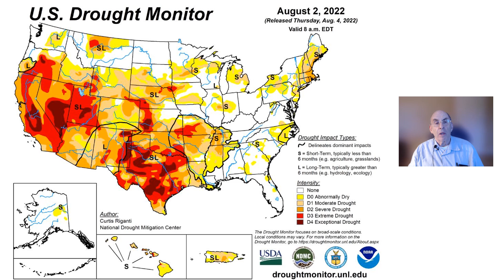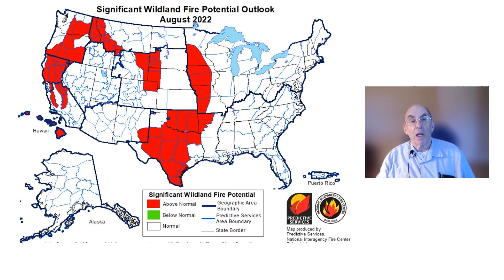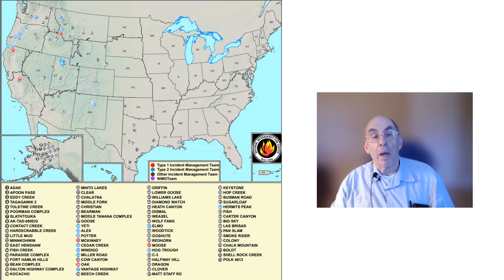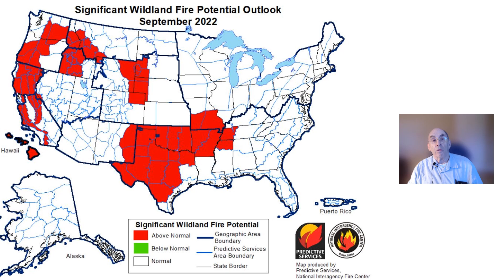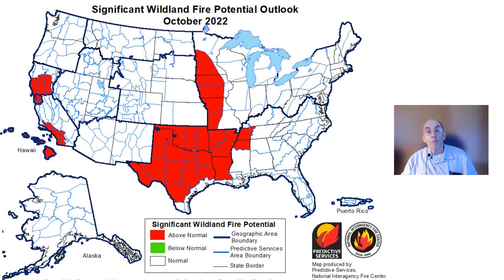The Wildfire Danger in the United States To Remain Extreme During the Summer and Fall of 2022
In this video I show the areas of the United States that are expected to have an above normal potential for wildfire during the months of August, September and October of 2022.